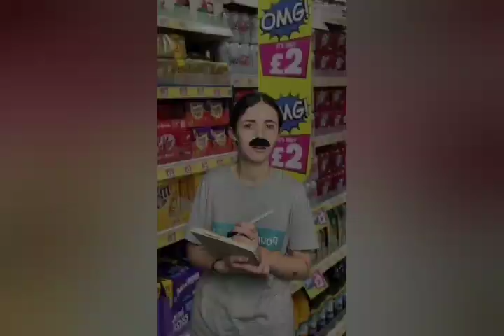Holly Laing *NEW* TIKTOK Compilation Shorts Videos 🌟 || Holly Laing TikTok Funny Videos